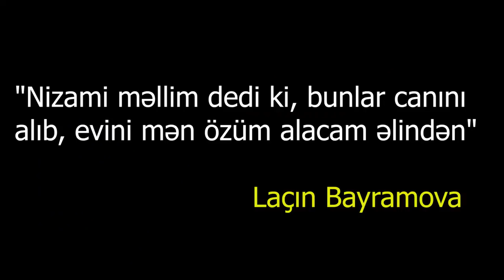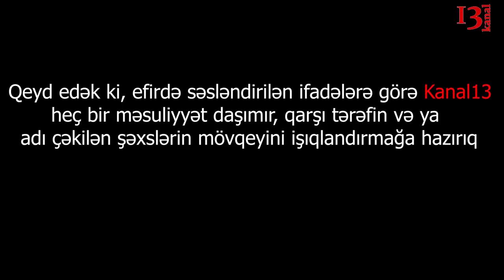"Dedi ki, bunlar sənin canını alıb, evini də mən alacam"-Bankın aldatdığı şikayətçi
Şikayətçi Laçın Bayramova:"Nizamı müəllim dedi ki, bunlar sənin canını alıb, evini də mən alacam. Bax belə hədə-qorxu gəlirdilər. Yoldaşım yenə ağır vəziyyətdədir."